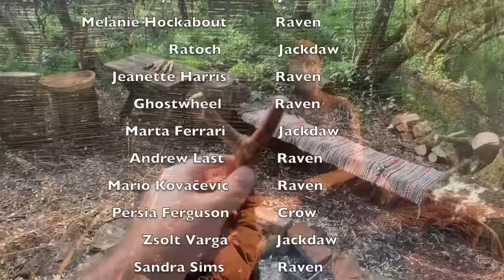Hazel | Folklore, Myth and Magic of the Hazel Tree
An exploration of the uses, history and folklore surrounding the Hazel Tree.

Part of a series on the sacred trees of Britain and Ireland, and their symbolic, folkloric and mythic associations and their corresponding symbols in the Ogham - the (so called) Celtic or Druidic Tree Alphabet.

Hazel is a tree with long history of use by man, from at least the Mesolithic in Britain.Hazelnuts were a vital resource for hunter gatherers, and its coppiced stems useful for building.

More recently the wood is used for water dowsing, and in folk magic and witchcraft for divination and protection.

The tree is associated in Celtic mythology with knowledge, wisdom, and intuition.

To hear the story of Finn Mcool, the hazelnuts of knowledge and the Salmon of Wisdom, see here:

To hear the story of The Welshman, The Wizard and the Hazel Tree, see here:

Happy dowsing!